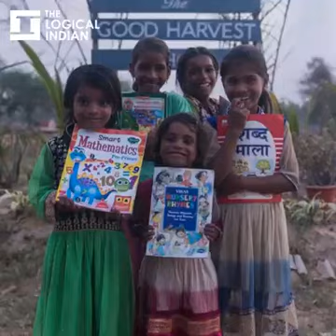Agricultural School in India.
Please expand your support to the Farmers and Support the wonderful Projects like this video.